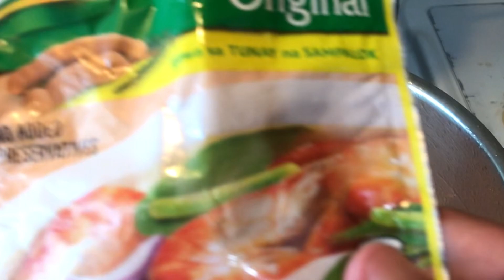Sinigang na Bangus | Lhigaya's Kitchen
My own version to cook Sinigang Na bangus!